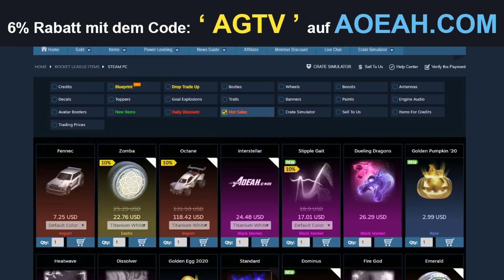ICH teste den NEUEN FORD F-150 in 1vs1 und mache direkt ein MUSTY FLICK TOR 😍😱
Heute mal 1v1 mit dem neuem DLC Ford-150 💪

Hier Kannst du deine Rocket League Credits, Blueprints und Items kaufen:
ᵂᴱᴿᴮᵁᴺᴳ

ᵂᴱᴿᴮᵁᴺᴳ